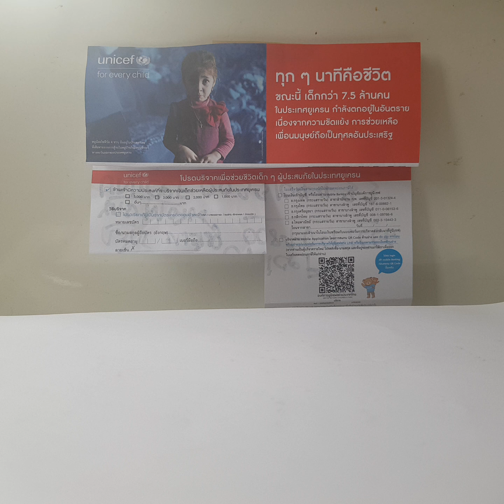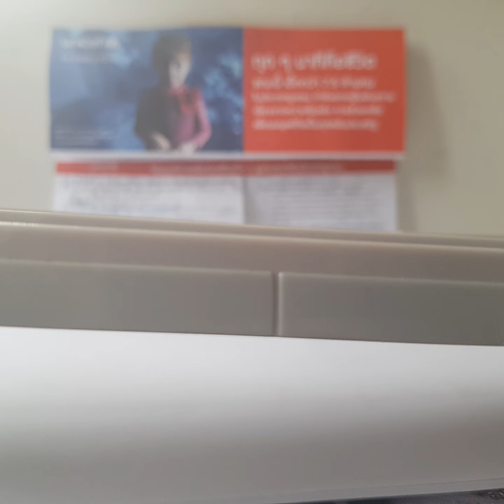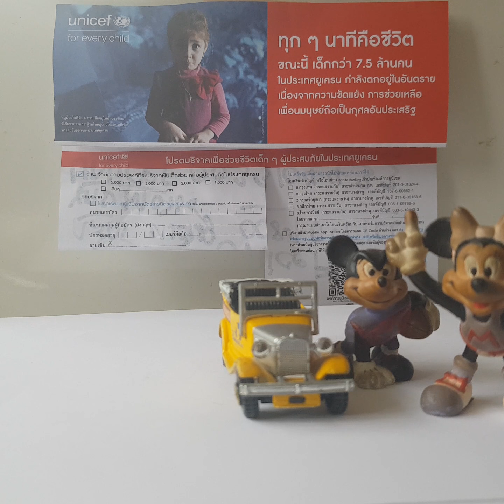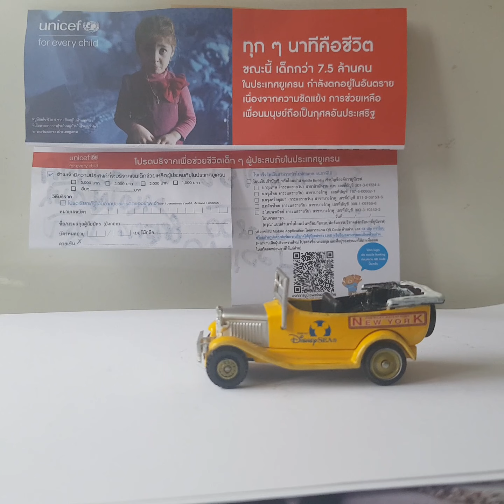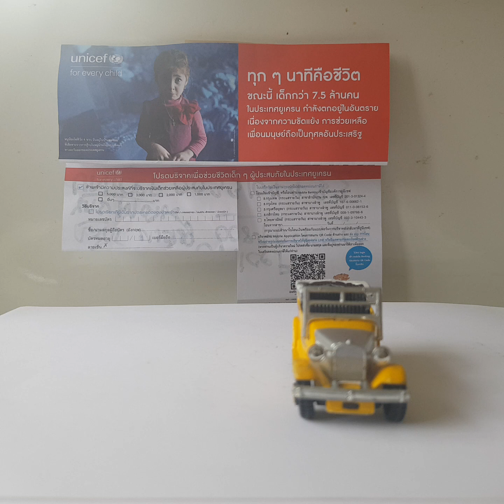13 เมษายน ค.ศ. 2022